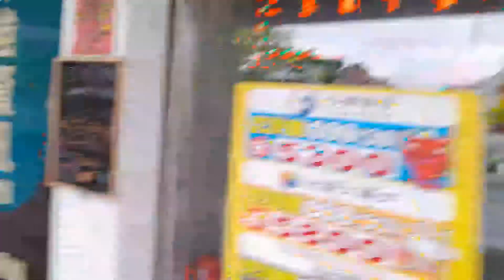Android
Sony Xperia Pro 1 5G:

Computer
ASUS PC Book:

Camera
Rode Smartlav
DJI OM5
SanDisk 1TB

Video Editing
Kinemaster
CyberLink
PowerDirector
Filmora
Adobe Creative Suite
iMovie

Live Stream
Camerafi

Camera Recorder

Video Editing
Kinemaster
CyberLink
PowerDirector
Filmora
Adobe Creative Suite
iMovie

Live Stream
Camerafi

Camera Recorder

ProstterRyan87SyndicateEntertainmentLogoMaker875
This is SYNDICAR*ON | Everyday's Syndicate Entertainment
Starting in the beginning against PROSTTERYANSYNDICAR*ON and PROSTTERRYANSYNDICAR*EO
Since January 20, 2014